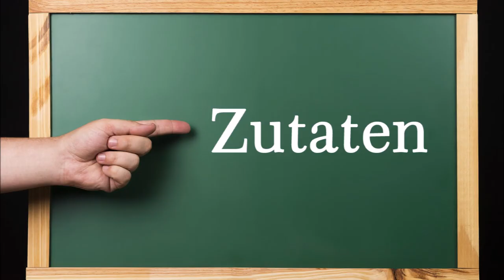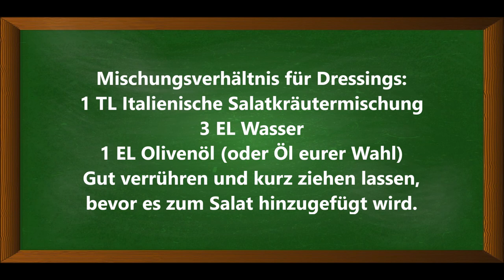Selbstgemachte italienische Salatkräutermischung, Salatkräutermischungen Teil 2: Ein must have!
Zutaten für 60 Gramm:
40 g Salatkräutermischung "Basis"3 TL Oregano, gerebelt3 TL Tomaten, getrocknet und gemahlen 1 TL Rosmarin, getrocknet½ TL Koriander, getrocknet1 TL Paprika edelsüß½ TL Kurkuma½ TL Chiliflocken

▬ Mein Kanal ▬▬▬▬▬▬▬▬▬▬▬▬

▬ Social Media ▬▬▬▬▬▬▬▬▬▬▬▬▬▬▬